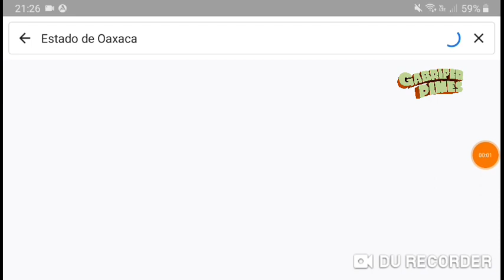Asesinan a Filogonio Martínez, defensor de Paso de la Reyna Oaxaca. Es el sexto en un año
Foto: Educa Oaxaca